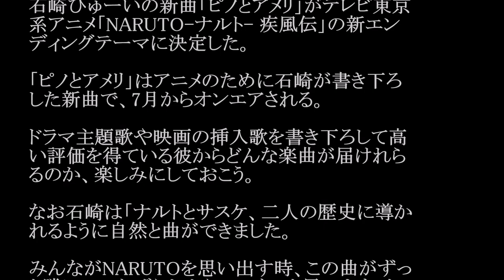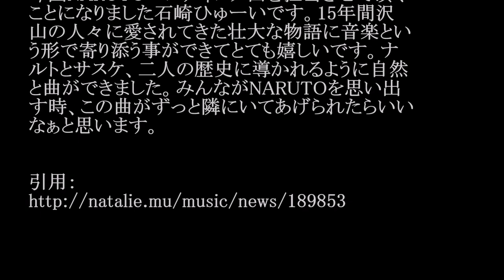石崎ひゅーい／ピノとアメリ (アニメ「NARUTO-ナルト- 疾風伝」ED) #02 JPnews禅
◆PV・MVはコチラから↓
◆pr
紹介の連鎖が永遠に続く　㊙人脈活用術

石崎ひゅーいの新曲「ピノとアメリ」がテレビ東京

系アニメ「NARUTO-ナルト- 疾風伝」の新エンディングテーマに決定した。

「ピノとアメリ」はアニメのために石崎が書き下ろした新曲で、7月からオンエアされる。

ドラマ主題歌や映画の挿入歌を書き下ろして高い評価を得ている彼からどんな楽曲が届けれらるのか、楽しみにしておこう。

なお石崎は「ナルトとサスケ、二人の歴史に導かれるように自然と曲ができました。

みんながNARUTOを思い出す時、この曲がずっと隣にいてあげられたらいいなぁと思います」とコメントしている。

石崎ひゅーい コメント

今回NARUTOエンディング曲を担当させて頂くことになりました石崎ひゅーいです。15年間沢山の人々に愛されてきた壮大な物語に音楽という形で寄り添う事ができてとても嬉しいです。ナルトとサスケ、二人の歴史に導かれるように自然と曲ができました。みんながNARUTOを思い出す時、この曲がずっと隣にいてあげられたらいいなぁと思います。

・ Recommended

お勧め動画

公式
カラオケ
岡田結実 ますおか岡田の娘・岡田結実、ノンスタ井上
サッカー日本代表 岡田武史
ゾンビ体操 【金スマ】血管年齢が若返る
黒木優子
橘花凛
舛添
清里
ファンキー加藤　不倫
乱闘
nogibingo6
谷澤恵里香
のど自慢
野村貴仁 スーパーで踊る青学生 美魔女 テレビ多数出演の美魔女（45）が不倫相手と保育園詐欺！豪遊の私生活
松岡茉優
小栗香織　乳がん闘病　５月に手術、完治には